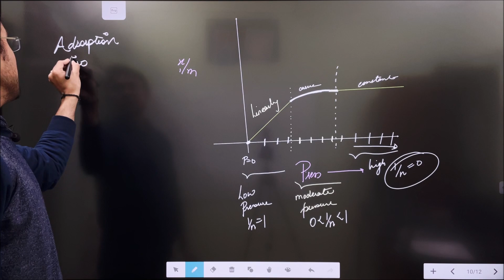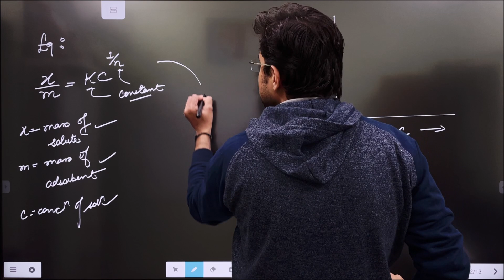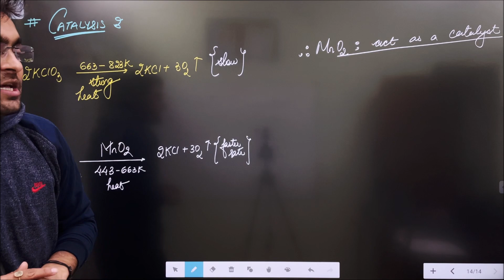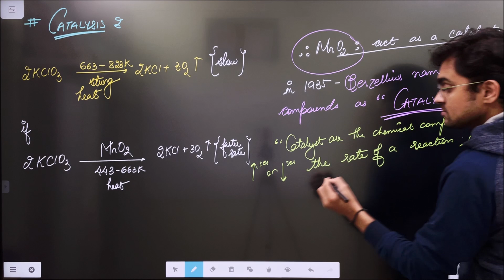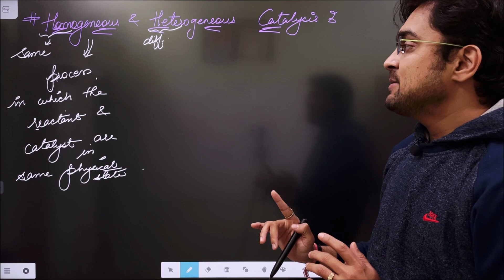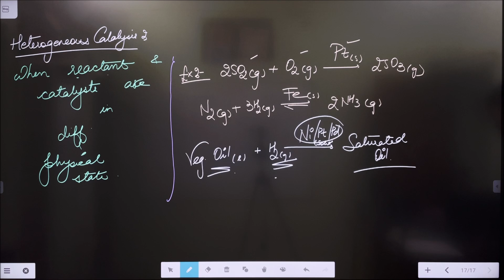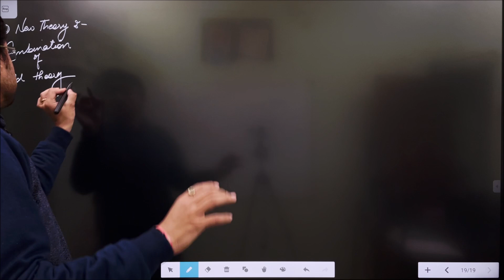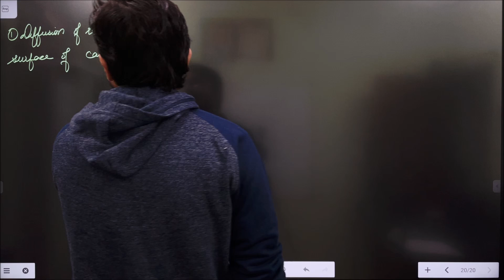Surface Chemistry | Catalysis & Catalysts| Adsorption Theory | L 3 | Term 2 | JEE NEET 12th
It’s time to COMBAT with our fears of taking a test & emerging at the top!  ​

Win up to worth 10 Lakhs rewards  🔥

Enrol now!

" MRITUNJAYPANDYA19 "